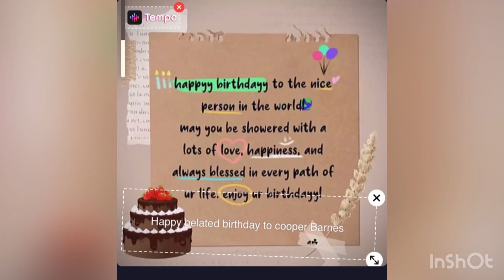Happy belated birthday to cooper Barnes